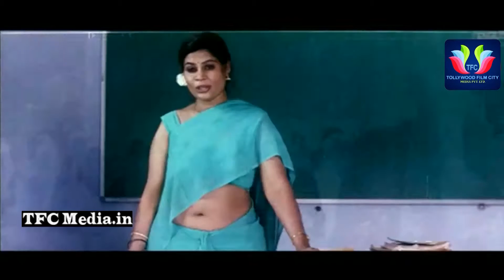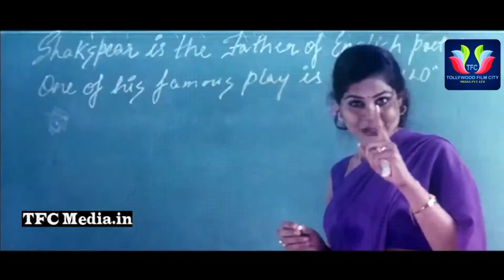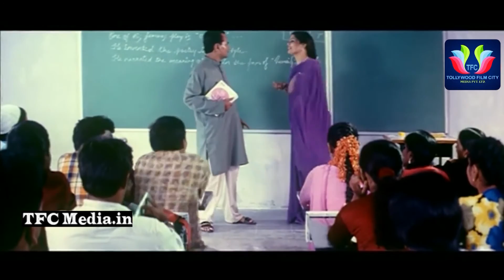Veeri Veeri Gummadi Pandu Movie-L B Sriram And English Teacher Comedy Scene-Sreekar Babu,Supriya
Watch Veeri Veeri Gummadi Pandu Movie Comedy Scene:

Veeri Veeri Gummadi Pandu is a 2005 complete comedy horror movie written and directed by MV Sagar and produced by Kelam Kiran Kumar while PR scored music for this movie. Starring Sreekar Babu,Supriya ,Ali, Dharmavarapu Subramanyam, Jayalalitha, Rajiv Kanakala among others. Music composed by Valisha,Sandeep.

This movie is a cute village family entertainer. story runs around two major reputed families in that village.Sridharbabu belongs to one of the major family. He is funny guy enjoying with his friends in that village. Sridhar with his family came to city for his sister's daughter saree function.Then he fell in love with a girl, who is neighbour to his sister's house.They caught redhanded to their parents once in park. Their parents obeys their love and put a condition that they must not meet and talk eachother until they settled in their career.Rest of the story you can see in the movie.